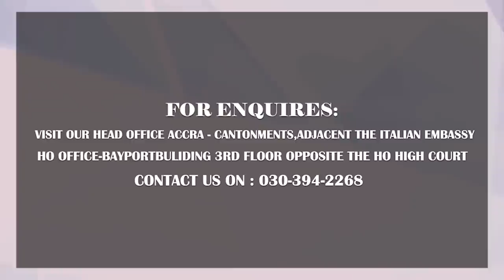Old Presec Boy Odade3 Shares How He Fell Into Drug Addiction Cocaine